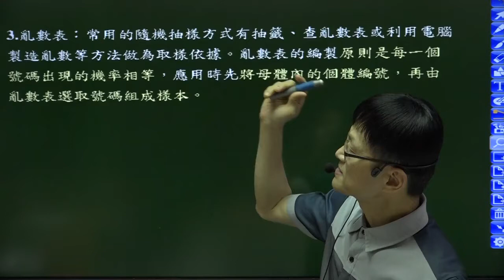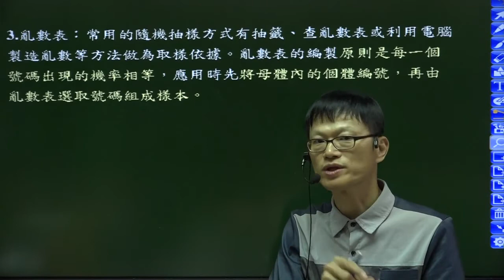B5--1-3--亂數表(理論)